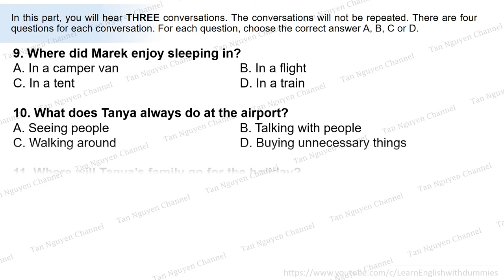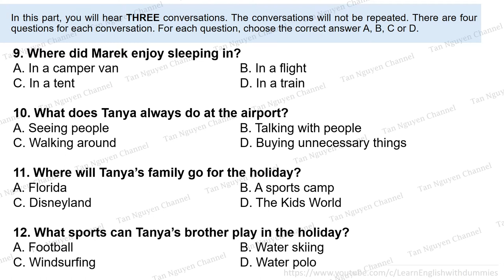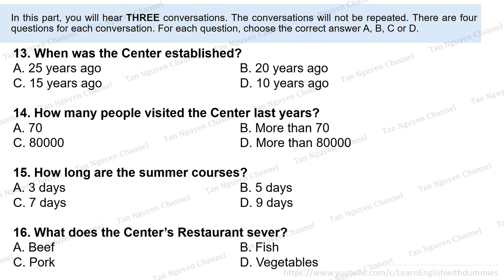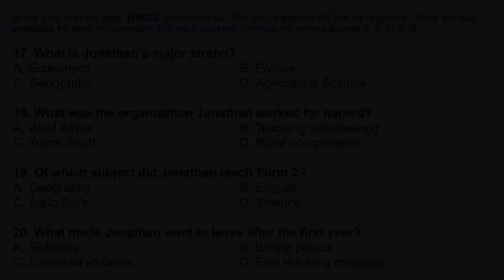VSTEP Listening - Task 2 - Test 06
Luyện nghe tiếng Anh B1, B2, C1 Vstep

vstep listening
luyện nghe b1 vstep
listening vstep
listening b1 vstep
vstep
luyện nghe tiếng anh b1 vstep
luyện nghe tiếng anh b1
luyện nghe b1
vstep listening part 1
luyện nghe vstep
listening b1
listening vstep c1
nghe b1
luyện nghe vstep b1
luyện thi b1 tiếng anh vstep
b1 vstep listening
nghe tiếng anh b1
b1 vstep
b1 listening
listening vstep b1
listening vstep b2
luyện nghe tiếng anh b2
luyện nghe b2
nghe vstep
listening c1
nghe b1 vstep
b1 listening test
vstep listening c1
listening b2
c1 listening test
nghe b1 tiếng anh
vstep speaking
listening c1 vstep
luyện nghe tiếng anh vstep
thi b1 tieng anh
tiếng anh b1
ôn thi b1 tiếng anh
c1 listening
listening english b1
luyện nghe b2 vstep
luyện nghe c1
tiếng anh b1 phần nghe
vstep speaking part 1
b2 listening test
luyện nghe b1 vstep part 1
nghe b2
b1
bài nghe tiếng anh b1
c1 english listening
nghe vstep b1